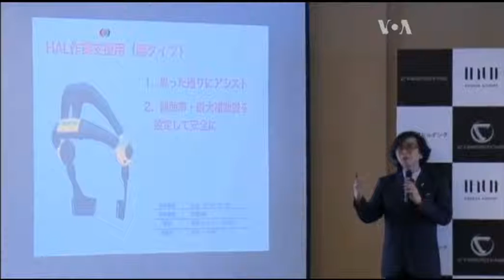Японським вантажникам видадуть екзоскелети. Відео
Оскільки пересування сприяє тренуванню м’язів, апарат сприяє загальному покращенню здоров’я пацієнтів.